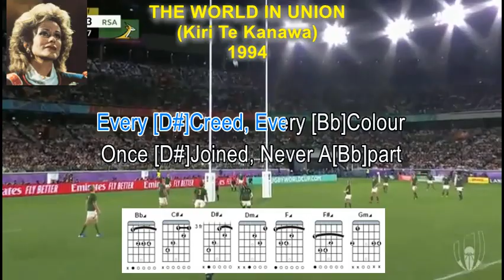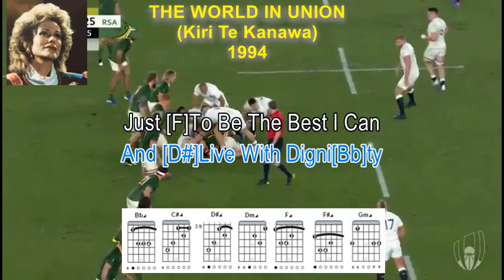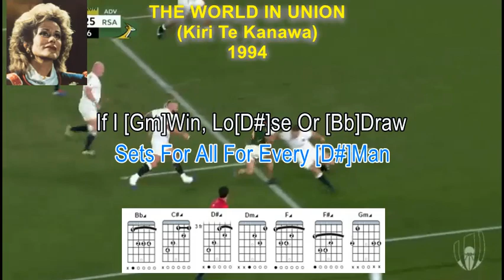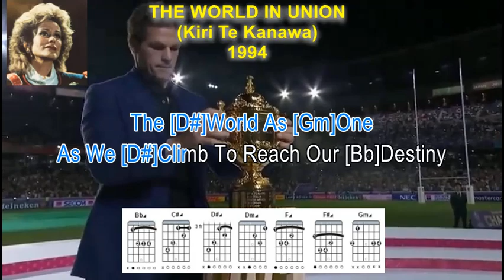WORLD IN UNION - Kiri Te Kanawa (Karaoke Sing-A-Long) (Scrolling Lyrics) & (Guitar Chords)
TEACH YOURSELF TO PLAY THE GUITAR. If You Always Wanted To Play The Guitar, You Can Now Learn To Play With Easy To Follow Karaoke Style Lyrics, With Guitar Chords And Fret Board Finger Positions. If You're A Fan Of KIRI TE KANAWA, And Looking For A Song To Sing Along Or  Learn How To Play, Then This Is The Video For You! By The End Of This Video, You'll Will  Be Able To Sing-A-Long And Play, WORLD IN UNION, On The Guitar In Time For The Start Of The 2023 Rugby World Cup!